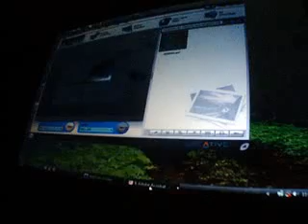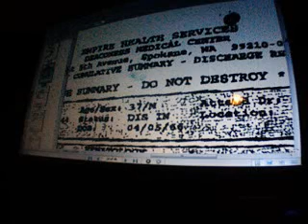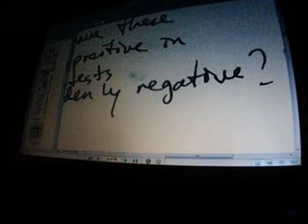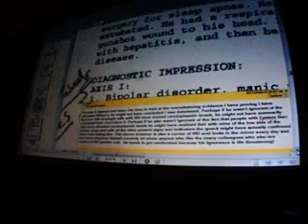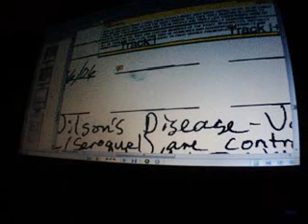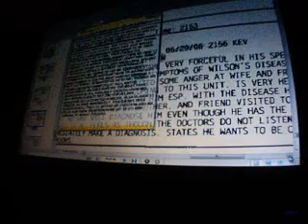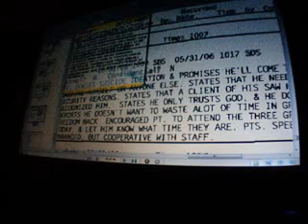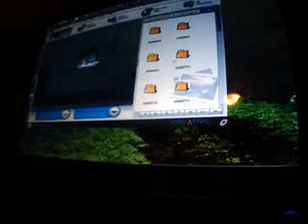Medical Proofs and Living Will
My medical records prove (to those who know how to recognize the proofs) that I was given an incompatible blood transfusion, and sent home to die when I survived the homicide attempts at the hospital in the first place. They also prove I have the genetic trait of wd/hh. Any expert on "wilson's disease" knows that anyone who has this trait and is so unfortunate to be given an incompatible blood transfusion and survive it; knows it causes one of the slowest most excruciating deaths known to mankind. Murder is murder whether or not it happens quickly or very slowly and from my perspective is WORSE than if I had been shot to death by FAR. Every single waking moment of every day for years now; I suffer anywhere from intensely to such a degree that I literally cry out loud to GOD ALMIGHTY for mercy on my soul! (and tearfully beg for miraculously healing or that He would let me move onto Paradise by His Grace) I never want anyone who doesn't boldly profess Jesus Christ as their personal LORD and SAVIOR to touch me; especially regarding the practice of medicine. I never want any blood products ever to be administered to me under any circumstances. I never want an I.V. under any circumstances. Frankly, until medical care is completely revamped, I will only accept medical counsel from those who KNOW GOD, are filled with the Holy Ghost; all others need to be re-educated. All manner of policies of death are in effect in the USA and globally due that brings about for the purpose of and the only remedy is to be taught everywhere; especially to the children; so they mature into such persons of integrity; necessary for a peaceful, strong, stable, prosperous society; as I propose and until then all who love freedom and especially all who love GOD need teach the Truth!